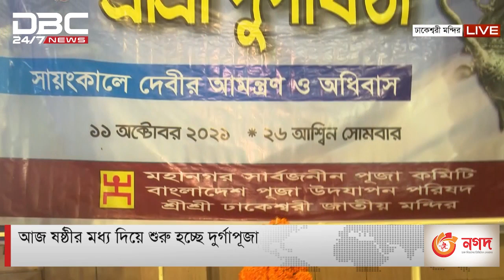ঢাকা, বরিশাল ও রংপুর থেকে দুর্গাপূজার সার্বিক পরিস্থিতি